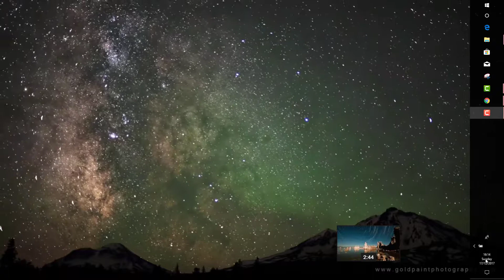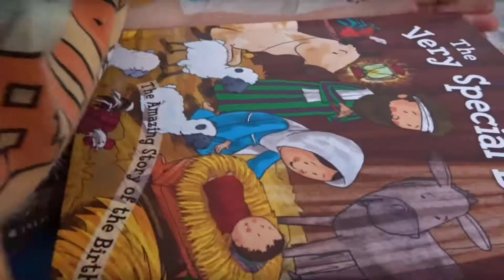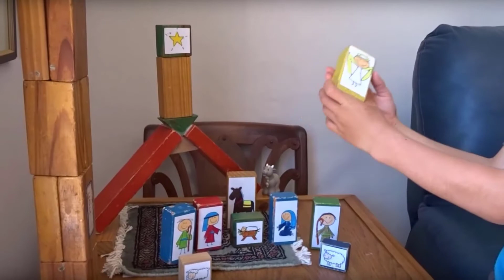Nativity 2017 The Most Beautiful Story That's Ever Been Told